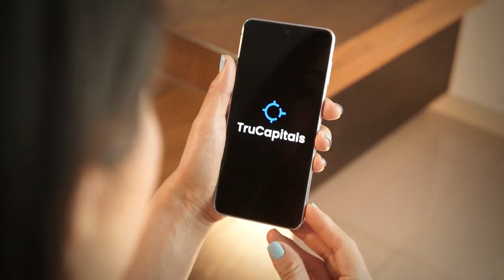TRUCAPITALS - Con TruCapitals Capitaliza tus sueños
En TruCapitals nuestro propósito es desarrollar la inteligencia financiera de nuestros usuarios a través de modelos de ahorro consciente, así como brindar educación financiera que sirvan como herramientas para el desarrollo de sus proyectos y logren tener finanzas sanas.
El enfoque es conectar a nuestros usuarios más rápido con sus metas financieras.